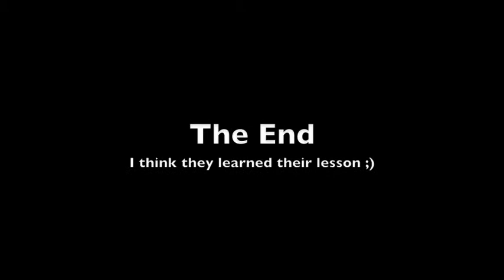Following Millenn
After running through Auchenai Crypts, Childs and Revalen made the mistake of AFKing and /follow-ing Millenn to run them out of the instance.

Appearances by: Childs (Kelly), Revalen (Charlie), Millenn (Silver), Lindorai (Lindor aka me), and a sneak peek of Pneumothorax (Alex).